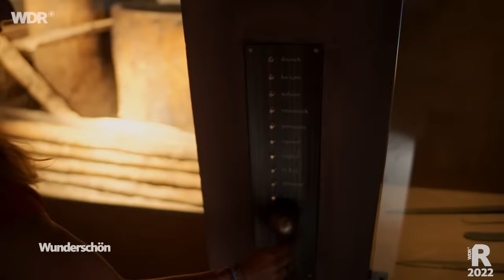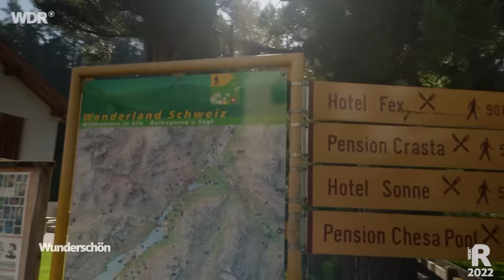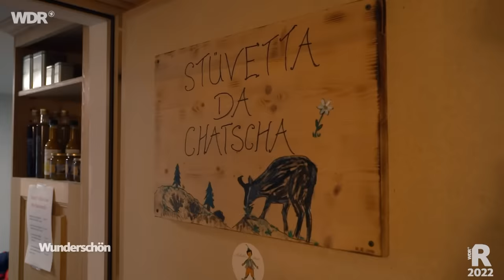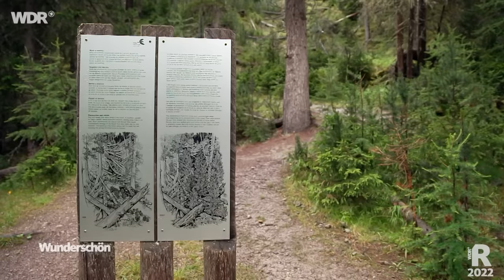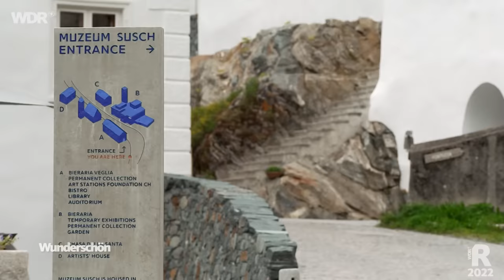Mit dem Wohnmobil durch die Schweiz | ARD Reisen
Ferien in der Schweiz: Ist das nicht zu teuer? Mit dem Wohnmobil, das man auf den Passstraßen wie dem Flüelapass auch mal "wild" stehen lassen darf, kann ein Urlaub bei den Eidgenossen erschwinglich werden. Tamina Kallert startet im Südosten der Schweiz: im Engadin, ganz in der Nähe von St. Moritz.

Apropos Camping: Am Samstag, den 27.08., haben wir live von dem Caravan Salon 2022 in Düsseldorf – der Weltleitmesse für mobiles Reisen – berichtet. Wenn ihr unseren Livestream verpasst haben solltet, dann könnt ihr ihn hier immer noch anschauen

00:00:00 Begrüßung
00:03:02 Ankunft am Campingplatz Morteratsch
00:07:47 Gletscherwanderung am Diavolezza
00:18:32 Weiter nach Sils
00:28:43 Bergluft und Engadiner Nusstorten
00:35:29 Stand-Up-Paddling auf dem See
00:47:44 Das Heididorf
00:59:50 Yak-Wanderung in Andermatt
01:07:08 Almkäserei
01:18:51 Auf den Spuren von Wilhelm Tell
01:22:29 Ankunft auf dem Pilatus
01:26:50 Verabschiedung

Ihre erste Station: ein Campingplatz in Morteratsch auf 1.860 Meter Höhe, mit Blick auf Gletscher und See. Sie besucht den ältesten Nationalpark der Alpen, trifft im "Heididorf" auf Besucher aus aller Welt und entpuppt sich als Talent an der Armbrust wie einst Wilhelm Tell. Schweizerische Geschichten und Traditionen stehen auf dem Programm, Wandern durchs autofreie Fextal und ein Spaziergang mit Yaks bei Andermatt. Begeistert ist Tamina Kallert von der spektakulären Landschaft wie dem "Swiss Grand Canyon".

Früher ließen sich reiche Urlauber mit der Sänfte in die Bergwelt Rigi tragen. Tamina Kallert nimmt in Vitznau die Zahnradbahn und lässt sich auf der Alp Trieb in 1.450 Meter Höhe den Unterschied zwischen Berg- und Alpkäse erklären. An den Ufern des Vierwaldstätter Sees lernt sie die legendären Badeparadiese kennen, die schon vor 100 Jahren Touristenmagnete waren.

In Morteratsch im Oberengadin liegt der höchstgelegene ganzjährig bewohnte Campingplatz in Europa. Tamina Kallert stellt ihr Wohnmobil in einer spektakulären Gletscher- und Seenlandschaft ab. Am nächsten Tag steigt sie mit einer Bergführerin auf den Persgletscher, der sich früher mit dem großen Morteratschgletscher vereinte. Vom Gletschereis zum Hawaii der Alpen: Am Silvaplanersee stehen pünktlich zur Mittagszeit die Kitesurfer und warten auf den Malojawind; Tamina Kallert bevorzugt fürs Stand-up-Paddling das spiegelglatte Wasser am Morgen.

Ein Film von Anja Koenzen. Redaktion: Christiane Möllers. Der Film wurde im Auftrag des WDR für die Sendung "Wunderschön" im Jahr 2022 produziert. Alle Aussagen und Fakten entsprechen dem damaligen Stand und wurden seitdem nicht aktualisiert.

Wunderschön: Produziert Reisedokumentationen für den WDR. Es werden Reiseziele auf der ganzen Welt vorgestellt. Wunderschön versucht Menschen, Kultur, Kulinarik und die Landschaft des jeweiligen Reiseziels zu zeigen und gibt Tipps für die Planung des eigenen Urlaubs.